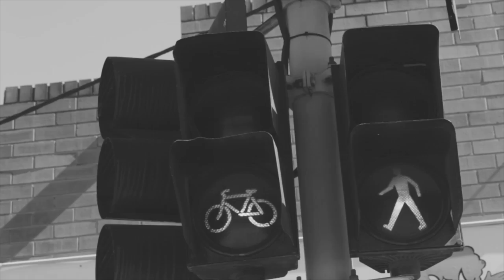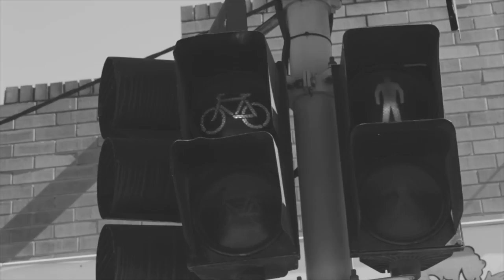THE CHERRY DOLLS EXCLUSIVE PREMIER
PRODUCED BY PUNK ARISTOCRATS
FEATURING JASON HOLLIS